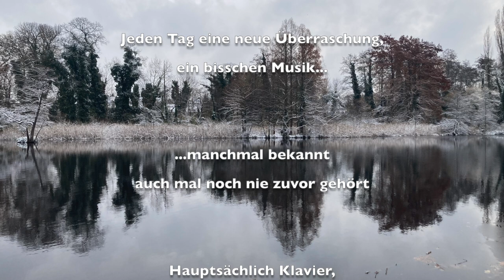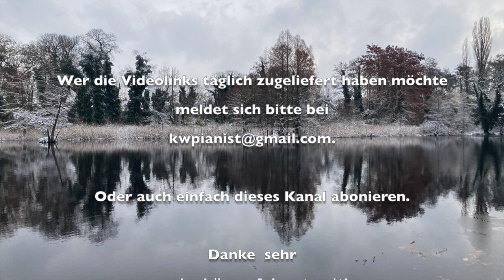Adventkalender 2023 Trailer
Es ist zur Tradition geworden: Auch in diesem Jahr gibt es einen musikalsichen Adventskalender.

Viel freude beim Zuhören, wer die Links per Email haben möchte meldet sich bitte bei mir an (kwpianistlgmail.com) ansonsten gerne  mein Kanal abonieren, so kriegt man auch alle Videos.

ENGLISH TEXT:
Advent Calender 2023

Each day a new surpise, ein little bit of music...
Sometimes old favorites, sometimes brand new discoveries.

Mostly piano, but not always.
Sometimes even with special guests!

Each day a small gift that you can look forward to:

A moment of joy, from me to you:Ö
Musical Wintermagic.

Thanks a bunch and enjoy the advent times